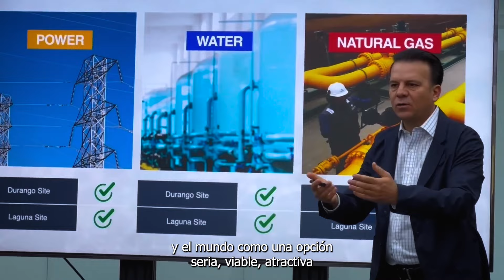Durango en el Mundo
Durango avanza y mejora, el resultado de ello es que este año logramos ponerlo en los ojos de México y el mundo. 🌎
Hoy somos uno de los estados con mayor crecimiento pues aseguramos inversiones por más de 30 mil millones de pesos, con 26 mil empleos directos y 31 nuevas empresas, por eso, ¡seguimos creciendo ConLaGrandezaDelCorazón! 🙌